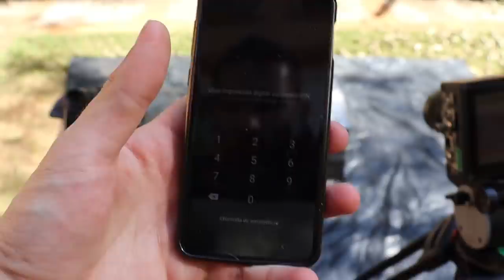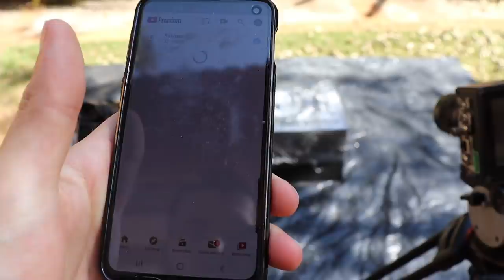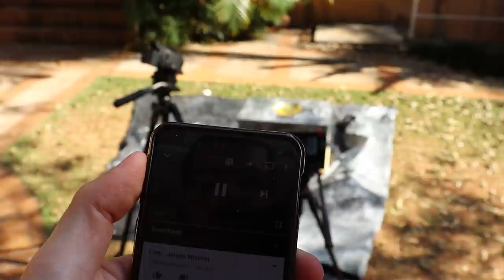Fritando OVO na Caixa de Som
No video hoje colocamos óleo, shampoo, gelatina, água e ovo em uma caixa de som monstruosa com um grave muito forte.